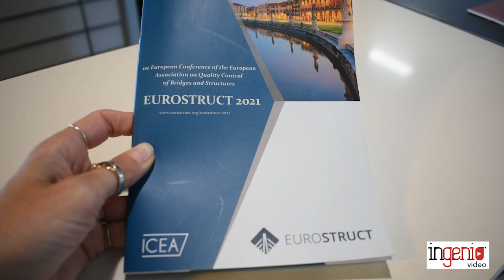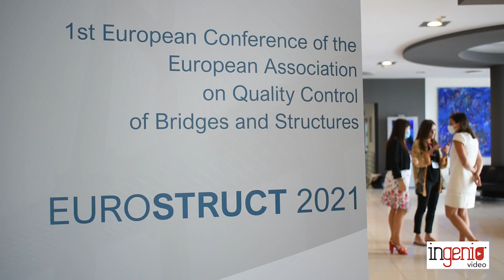Ponti: a Eurostruct 2021 il punto sulle tecniche innovative per la manutenzione e il monitoraggio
In Italia un numero significativo di ponti, viadotti e altre opere stradali è stato realizzato oltre 50 anni fa e un moderno sistema di supervisione della sicurezza delle infrastrutture è quanto mai necessario.

Grazie alla ricerca, è oggi possibile disporre di avanzate tecniche diagnostiche per il rilevamento dei danni in ponti e strutture esistenti, così com'è possibile sfruttare le potenzialità dell'Intelligenza artificiale, dell'Internet of Things e del Machine Learning per il monitoraggio della salute strutturale delle opere.

Ma quali sono le moderne metodologie attualmente in uso e che progressi tecnologici sono stati fatti a livello mondiale?

La conferenza Eurostruct 2021, svoltasi a Padova dal 29 agosto al 1° settembre 2021, è stata l'occasione per promuovere lo scambio di conoscenze ed esperienze nel controllo della qualità e nel miglioramento di ponti e strutture.

Le telecamere di Ingenio hanno seguito l'evento raccogliendo numerose interviste ai relatori che hanno partecipato alle diverse sessioni di Eurostruct.
L'intervista al professore Carlo Pellegrino, docente di Tecnica delle Costruzioni all'Università degli Studi di Padova.